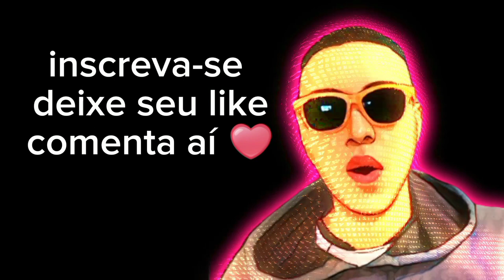Os Irmãos Bomfim: Os Novos Talentos Mais Destemidos do UFC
No episódio mais recente do nosso canal, apresentamos a vocês uma dupla dinâmica que está causando uma revolução no mundo das artes marciais mistas - os Irmãos Bomfim! Com suas habilidades incríveis e determinação inigualável, esses irmãos estão conquistando o UFC e ganhando o respeito de todos no octógono.

Neste vídeo emocionante, mergulhamos na história de como os Irmãos Bomfim, desde sua infância até seus treinos árduos e sua jornada para se tornarem verdadeiras lendas do MMA. Vamos analisar seus estilos de luta distintos e como eles se complementam no octógono, tornando-os uma força a ser reconhecida.

Acompanhe-nos enquanto mostramos os melhores momentos de suas lutas épicas, seus nocautes espetaculares e finalizações surpreendentes. Além disso, conversamos com especialistas em MMA para obter insights exclusivos sobre o que faz dos Irmãos Bomfim um dos talentos mais promissores do UFC.

Este vídeo é uma celebração da coragem e habilidade excepcionais dos Irmãos Bomfim e uma prévia emocionante do que o futuro reserva para eles no octógono do UFC. Assista agora para descobrir por que eles são considerados os mais brabos do UFC e compartilhe seus comentários sobre esses incríveis lutadores. Será que estamos testemunhando os futuros campeões do UFC?